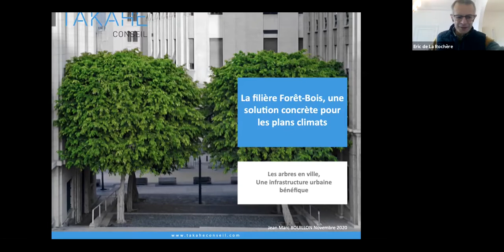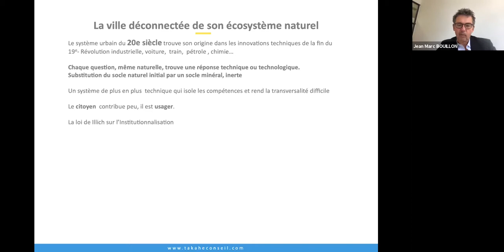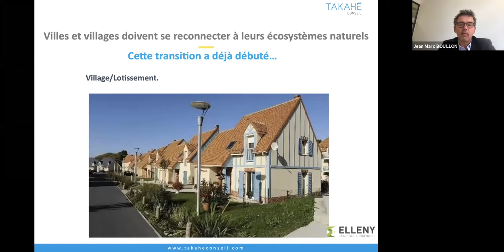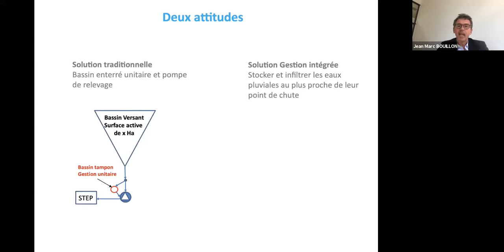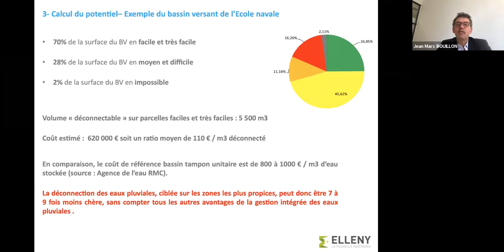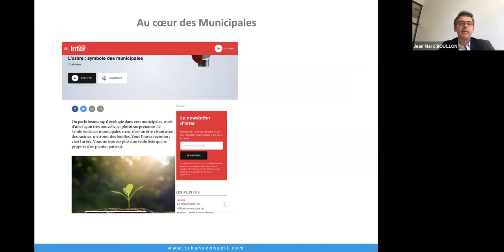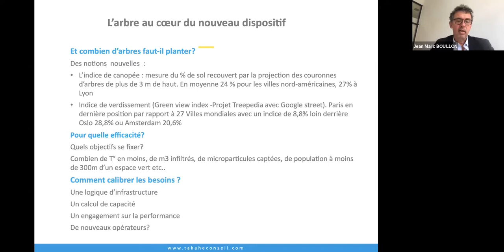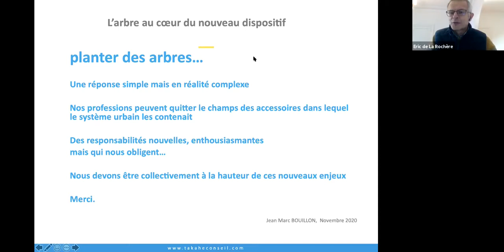REPLAY Webinaire - L'arbre en ville : une infrastructure urbaine bénéfique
Série Webinaire : la filière forêt-bois une solution concrète pour les plans climats.
L'arbre en ville : une infrastructure urbaine bénéfique avec Jean-Marc Bouillon président de TAKAHE Conseil.